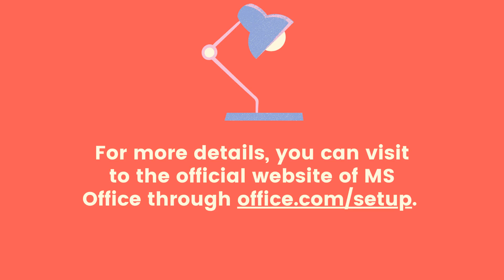How To Update MS Office for Mac Automatically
You should always see that your MS Office must be up-to-date with the latest security fixes and improvements. But if you are the Office 365 subscriber, then you will get the newest features and tools. In this blog, you will learn how to update Office for Mac.